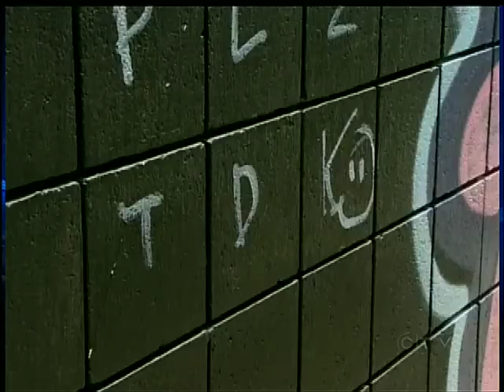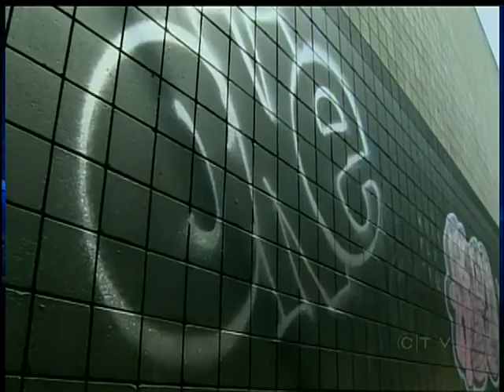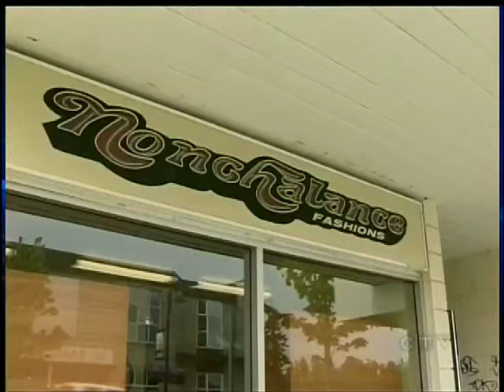Parksville Image Tainted by Tags